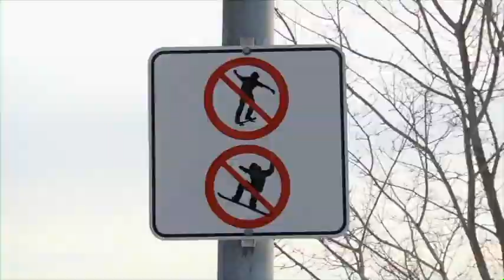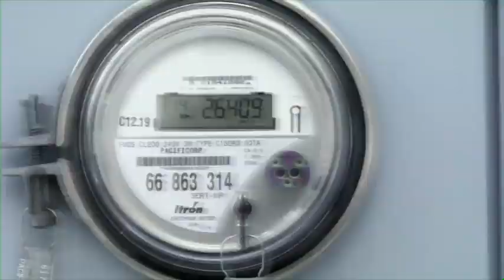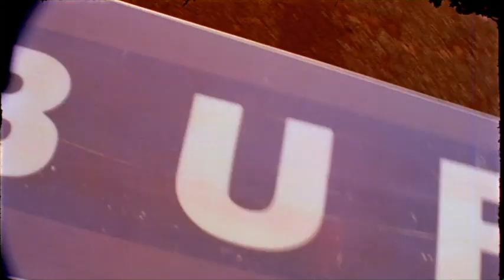Stay Tuned 01 Title 01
My Composition "SUNSET" from my album "AN ANGEL FELL" over this beautifully photographed film!